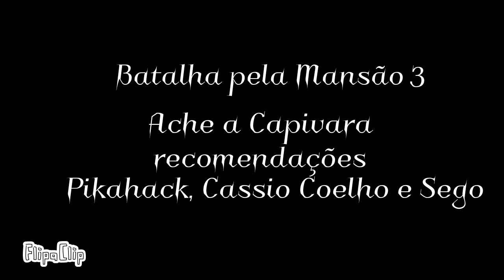[BFAM 3] Ache a Capivara